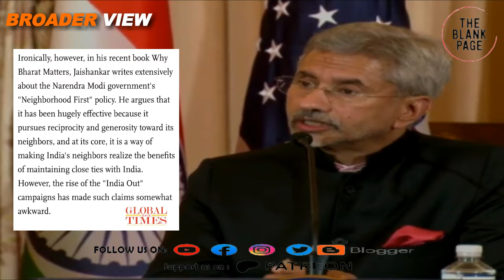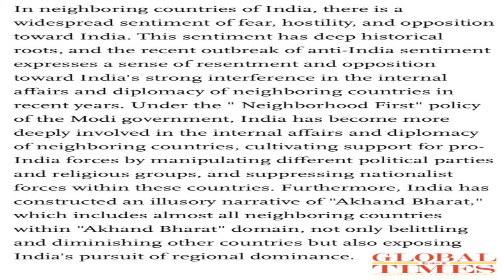Bangladesh’s India out campaign has exposed Indian Foreign policy : Chinese state media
indiaout campaign is getting momentum in bangladesh and it is being noticed by many countries of the region including china . globaltimes which is the official news outlet of China has shared opinion on this campaign, watch details in this episode of theblankpageofficial